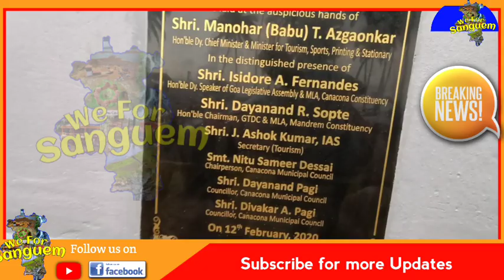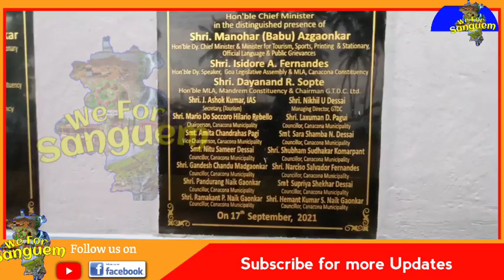Simon Rebello,chairperson CMC declares that he is also aspirant for Congress ticket in Canacona .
Canacona Chairperson Simon Rebello allege MLA Isidore Fernandes for not following protocol while inaugurating Public Toilet at Palolem beach.